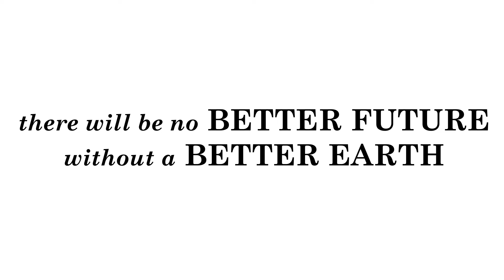Let's raise awareness, let's start planting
The destruction of nature is currently getting worse. Illegal logging, forest fires, and environmental degradation contribute to climate change. Therefore we need to increase awareness of the importance of protecting the environment, one of which is through education. Through educational institutions we can teach how to protect the environment not only in theory but also through practice. Planting trees can be an investment for future generations for our planet, because there will be no better future without a better earth.